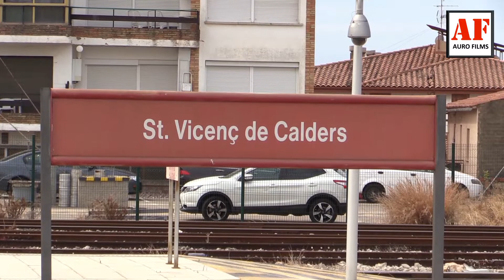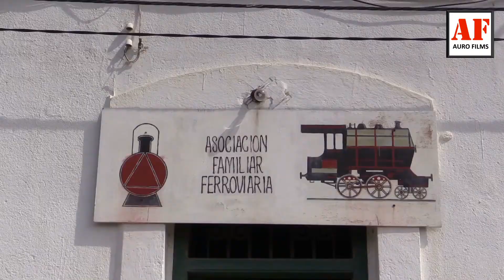De paso por la estación de St Vicenç de Calders y su colonia ferroviaria